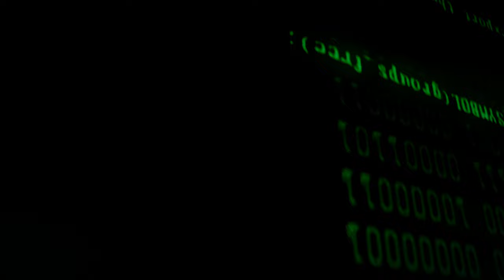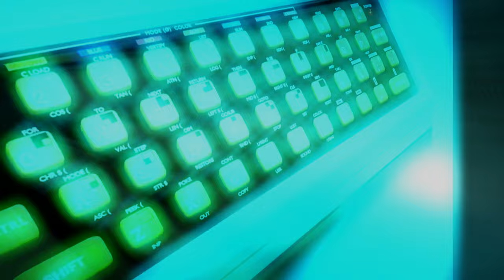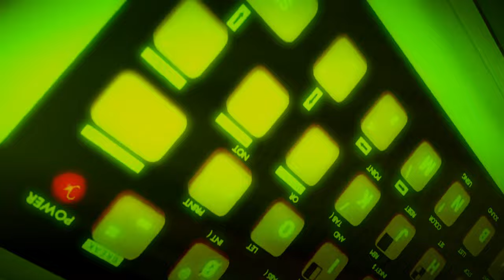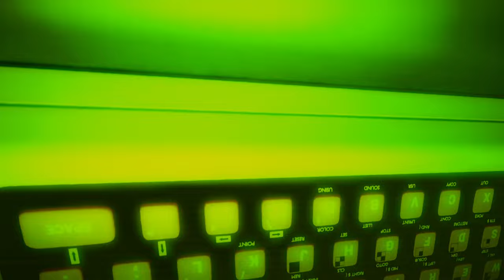Deep House - Depeche Mode - Remix Set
Dive into the immersive soundscape of "Deep House - Depeche Mode - Remix Set" by Audio Visual Love. This expertly crafted remix collection pays homage to the iconic synth-pop legends, blending their timeless melodies with the groovy beats and rich textures of deep house music. Perfect for late-night drives, chill lounge sessions, or as a backdrop for creative work, this set captures the essence of Depeche Mode's moody vibes while infusing it with modern electronic flair. Join us on this sonic journey and let the music encapsulate you.